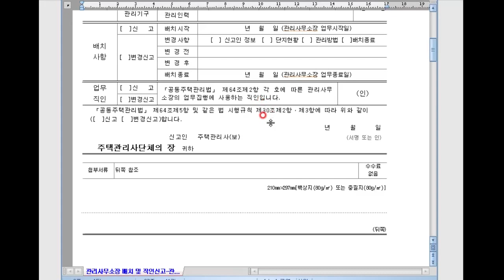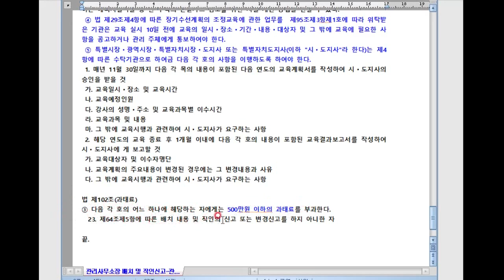배치 및 직인 신고방법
관리소장으로 아파트에 취업하게 되면 15일 이내에 배치 및 직인 신고 하는 방법을 알아 봅니다.